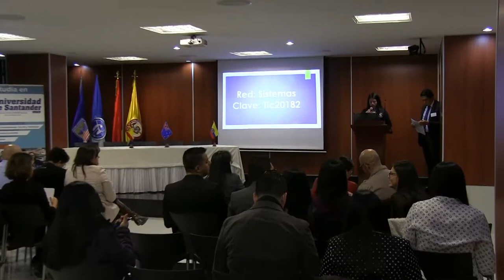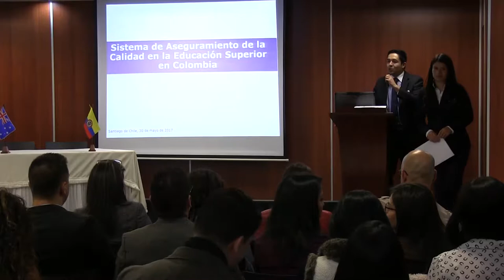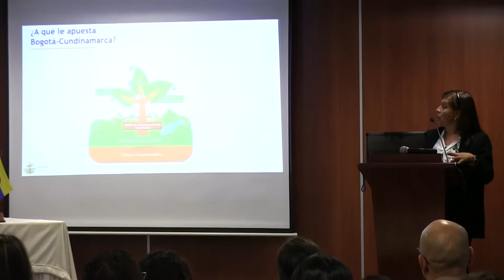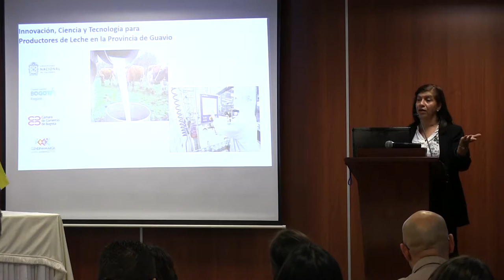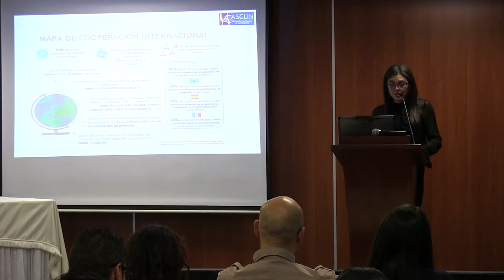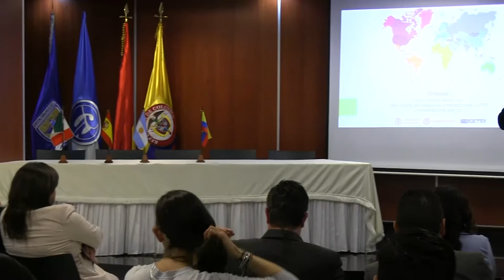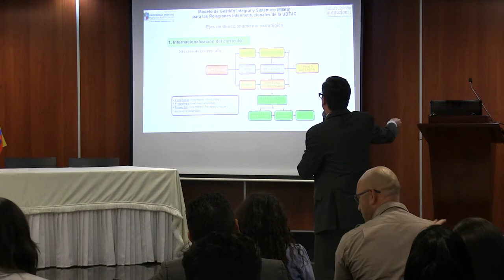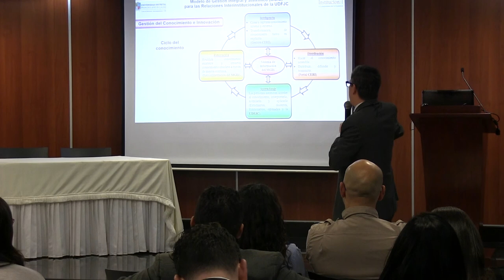Fortalecimiento de la internacionalización en la educación superior. (Jornada de la mañana)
Fortalecimiento de la internacionalización en la educación superior. (Jornada mañana).

Inicio en Bogotá del I Encuentro DHIP Colombia: Contextos y retos en internacionalización, evento en el que participó la Oficina de Relaciones Interinstitucionales de la UPN como miembro del proyecto Developing HEI's Internationalization Policies (DHIP), inscrito en el Programa Erasmus+ - Key Action 2.

Representantes de universidades europeas y latinoamericanas se reunieron para compartir experiencias, analizar los avances, y discutir temáticas en torno al fortalecimiento de la internacionalización en las instituciones de educación superior participantes del Proyecto.